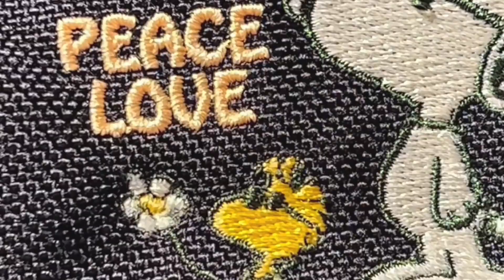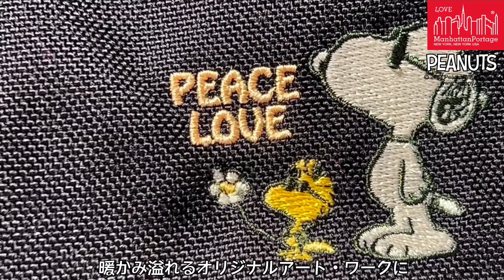【前編】Manhattan Portage×PEANUTS™「ピーナッツ」とのコラボレーションコレクション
「LOVE」をテーマに展開し、フォークギターを持ったスヌーピーや、フラワーモチーフを用いた、ピースフルなオリジナルアートのデザインです！
後編ではアパレルをご紹介♪

【店舗スタッフSNS情報】

女性スタッフ：國定
男性スタッフ：井澤

【公式オンライン・SNS】